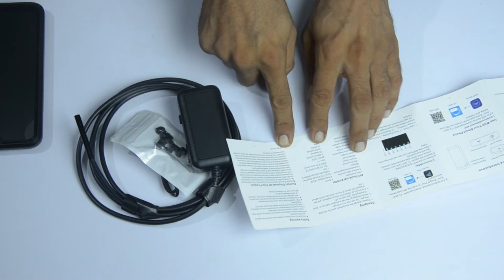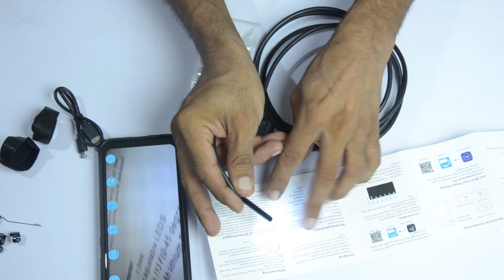💥The best 5 Megapixel High Resolution WIFI Endoscope Borescope Camera for Engine Inspection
Endoscope 5 Megapixels HD Multifunction Household Inspection Camera with Semi-Rigid Cable, Waterproof Borescope

Feature:
1.When most products on the market have only 0.3 megapixel resolution, This Borescope has a resolution of up to 5 megapixels, which is more than 3 times that of an ordinary endoscope. With this 2560x1920 HD CMOS Inspection Camera, you can capture clearer pictures and videos with higher quality t a focal length of 5-40cm, even see the items within 200m clearly.
2.IP67 waterproof HD 1920P lens within 5.5mm can go to more hard-to-reach places, and Bluart tech based on latest view sensor tech empowers the camera with clearer image especially for the corner inaccessible to human eyes.
3.Built-in1800mAh Rechargeable Battery.Never worry about the battery will run out in a short time. Our wifi endoscope supports up to 5 hours working after fully charged, which is about 1.5 times longer than most endoscopes in the market.
4.The extra long semi-rigid cable enables you to keep the cable in shape and extends your eyes to any place hard to reach. Widely used for appliance repairing, vehicle maintaining, pipeline, wall, sewer, drain, air conditioner and washing machine inspecting.
5.Featured with WiFi signal broadcasting box, the camera can connect with your Android phone or iPhone, and tablet via its own WiFi.
6.Superposed Torch Light and 6 Adjustable LED Lights Brightening the Darkness: multiple applications including household HVAC plumbing or automobile maintenance are dark and unforeseeable, supplementary lights design help the endoscope capture high-quality picture in the dark.

Specification:

Lens Diameter: 5.5mm
Camera Light Source: 6 Adjustable LEDS
Operating Temperature: 32 to 113 F (0-45 degree)
Battery: 1800mAh Lithium Battery
Working Time: 1.5H
Power input: DC 5V 500mAh/1A
Waterproof Grade: IP67 (For lens only)
Focal Length: 5cm~∞
Camera Resolution: 2560*1920
Sensor Pixels: 5 Million Pixels
Viewing Angle: 70 degree
Support System: IOS Android
Photo Format: MJPEG
Video Format: MP4

Package Included:
1 x Wifi Endoscope
1 x Hook
1 x Magnet
1 x Side Mirror
1 x Charging Cable
1 x User Manual